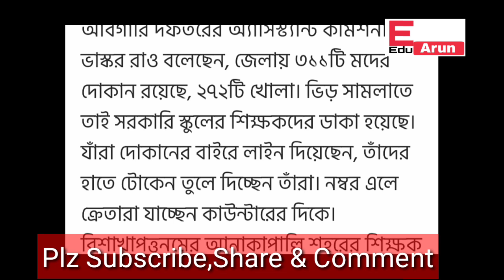মদের দোকানে ভিড় সামলাতে নিয়োগ করা হলো স্কুল শিক্ষকদের teacher duty near liquor wine shop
মদের দোকানে ভিড় সামলাতে নিয়োগ করা হলো স্কুল শিক্ষকদের দেখুন কোথায় হল এই ঘটনা|teacher duty near wine liquor shop to control gathering